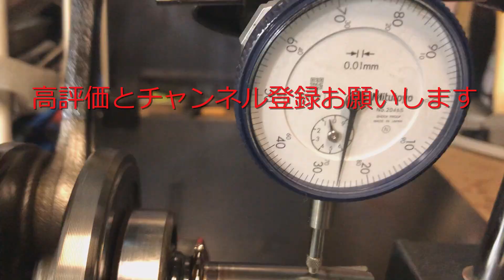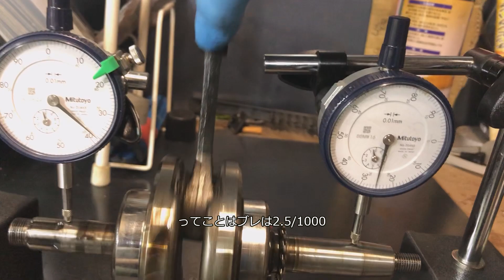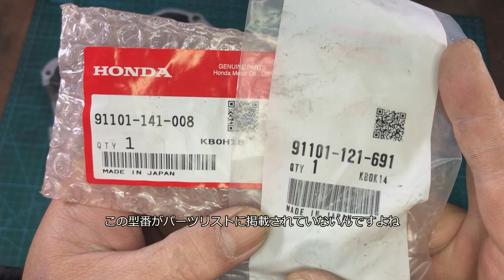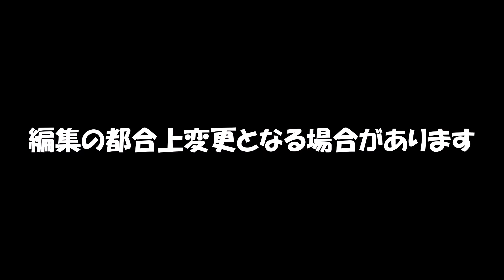dcr534 クランクケース割れるなよ 12tプレスでベアリングを圧入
腰下を組み立てる準備をしてみました
いつものことながら部品洗浄にかなりの時間を取られています

ベアリングを叩き込みたかったのですが固いような気がしたので、中華エンジンで大失敗した12tプレスでベアリング圧入を試みます

動画編集　ゆっくりムービーメーカー
使用カメラ　Apple　　　 iPhone8